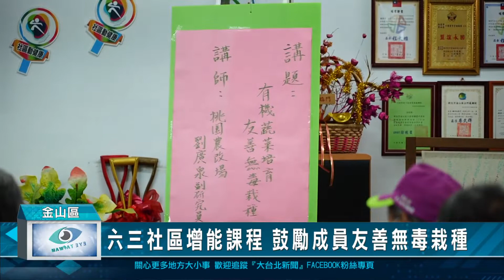六三社區增能課程 鼓勵成員友善無毒栽種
金山區六三社區是農村再生社區，為了鼓勵農友與社區成員與時俱進吸收新知，並且從事友善耕作，社區都會定期為成員開辦農事相關的知識講座，近來社區再度邀請農委會桃園農改場的專員來演講，講述有機蔬菜的栽培，希望藉此鼓勵社區成員多多種植有機蔬菜。